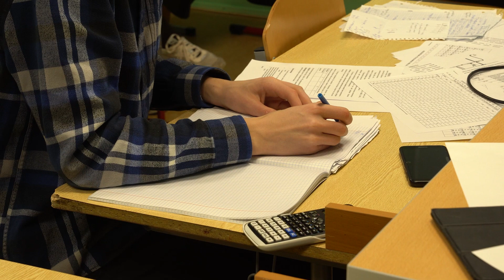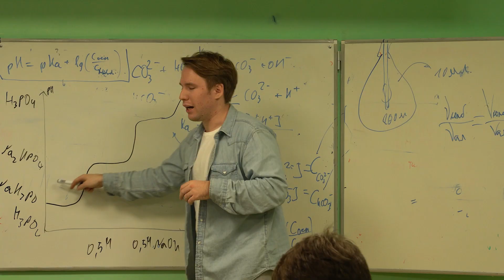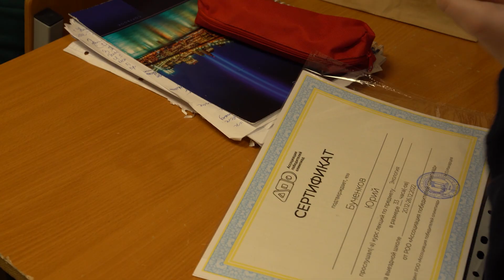Зимняя выездная школа 10 социально-гуманитарного класс школы 1212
💫Все, на что не хватает времени в школе, но очень хочется узнать, ученики наших профильных классов проходят на выездных школах. В сегодняшнем видео ребята делятся впечатлениями о такой смене по географии, обществознанию и истории!